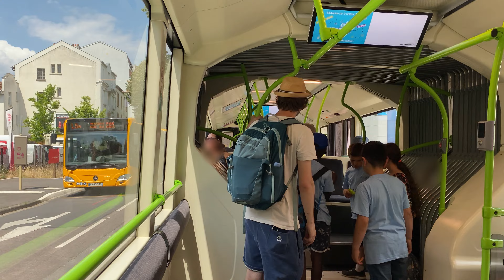MERCEDES Citaro GC2 Diesel - LIANE L5 - Réseau LE MET' [METZ] - De MAGNY à Maison Neuve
Trajet à bord de la ligne LIANE L5 sur la branche L5e par Rue au Bois passant par les arrêts : Aubépine, Hauts-de-Magny, Beausoleil, Armoisières, Obelliane, Roosevelt, La Plaine, Apremont et Plateau

Bon visionnage !

00:00 MAGNY
01:44 Hauts-De-Magny
03:33 Beausoleil
04:33 Armoisières
05:34 Obelliane
06:08 Magny-au-Bois
07:44 Roosevelt
08:45 La Plaine
09:33 Apremont
10:25 Plateau
11:13 Faubourg
12:18 Frécot
13:03 Bouchotte
14:20 Vandernoot
15:16 Polygone
15:59 Lothaire
17:42 Pierné
18:15 Lemud
19:22 Dembour
21:17 Centre Pompidou-Metz
23:41 Gare
25:19 Roi-George
27:27 République
33:28 Square du Luxembourg
40:21 Fort Moselle
42:33 Tignomont
44:02 Saint-Martin
45:03 Foch
45:48 Pont de Verdun
46:40 Casino
47:28 Migette
48:45 Longeville
49:32 Leclerc
50:05 En Prille
51:12 Scy-Bas
51:50 Liberté
52:33 Moulins
53:36 Saint-Jean
54:34 Serret
54:53 Haie Brûlée
56:00 Maison Neuve